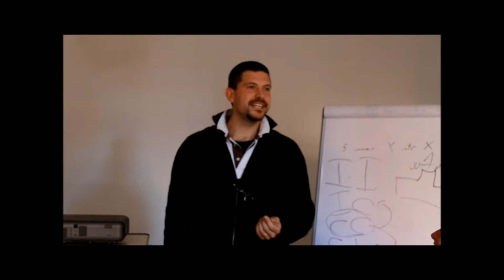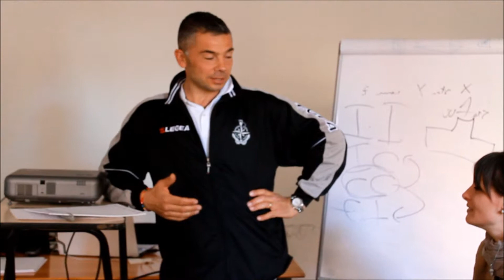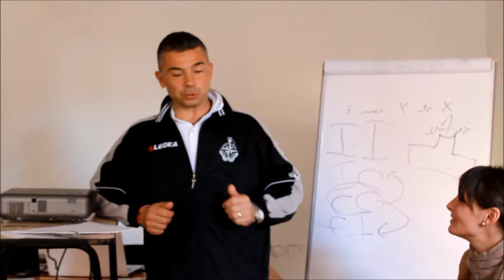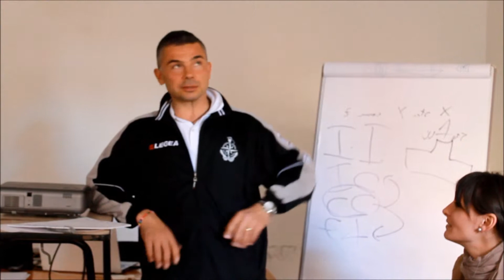Corso di Memoria - Confartigianato di Venezia | Nicoletta Todesco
Scopri in questo mini corso di lettura veloce e tecniche di memoria, e metodologie di apprendimento rapido trovi un concentrato di metodi e spunti utili a migliorare il tuo apprendimento nello vita personale, professionale, nello studio, negli aggiornamenti nel tuo lavoro, migliorando autostima, concentrazione  e motivazione